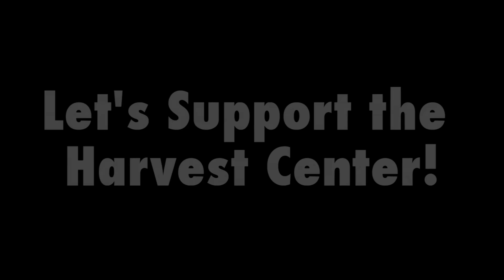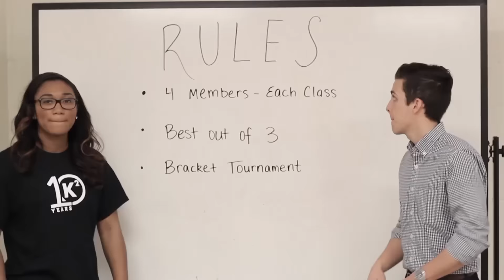Knights Knews S10 Ep18 4-8-16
Intro
Announcements
Godspell
RPS Challenge
Cookout
PB & J